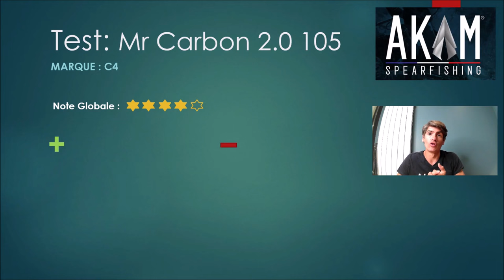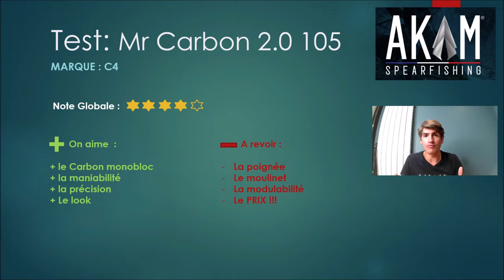Test du Mr Carbon de chez C4 , arbalète ( fusil ) de chasse sous marine 100% carbone.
J'ai testé pour vous le fusil Mr Carbon en 105 . Superbe arbalète de chasse sous marine de chez C4 Carbon . hyper polyvalent de la pêche a l'indienne à l'agachon il est hyper satisfaisant ... a moins que le prix ne vous dissuade !